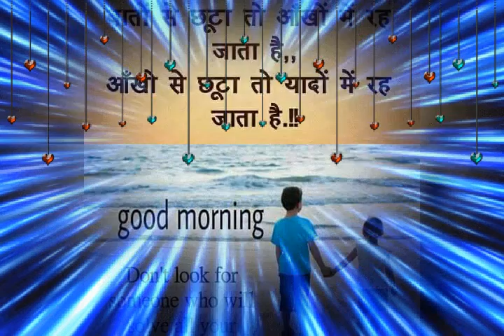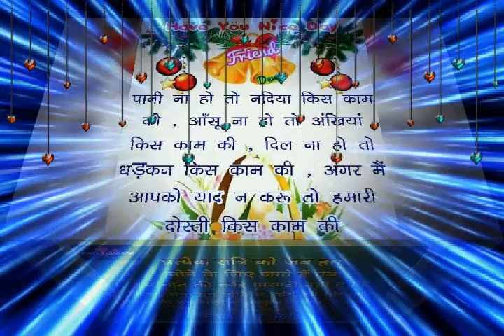Friend's love with together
All friend missing